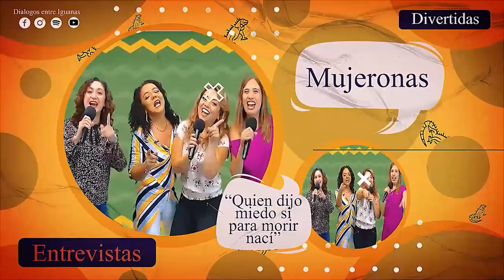El mezclar bebidas es un arte;tequila, vodka,ron, con el toque exacto de sal, limón o alguna especia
El mezclar bebidas es un arte; tequila, vodka, ron, con el toque exacto de sal, limón o alguna especia. Hoy vamos a ponerle sal a la vida con las barras de bebidas de Mike López en el capítulo “De la copa al paladar” de Diálogos entre Iguanas 🦎.